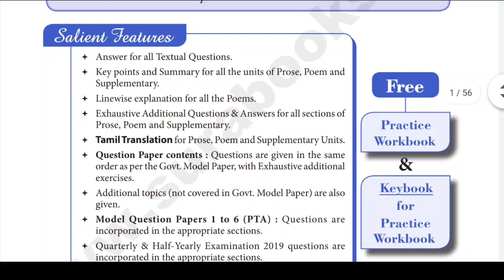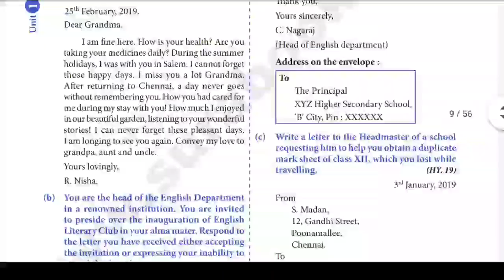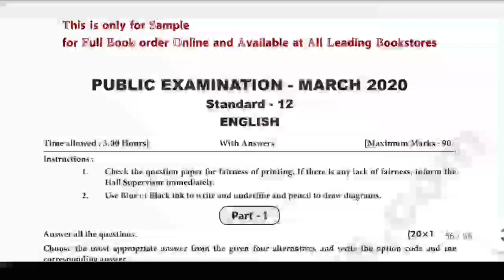12th Std Sura English Guide 2020-2021 (sample Guide)|MKS TAMIL FRIENDS